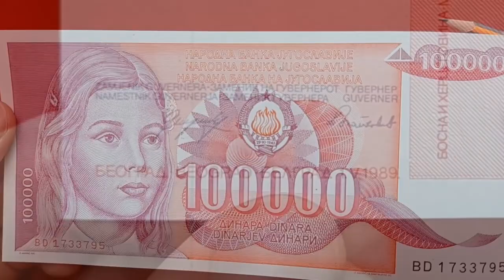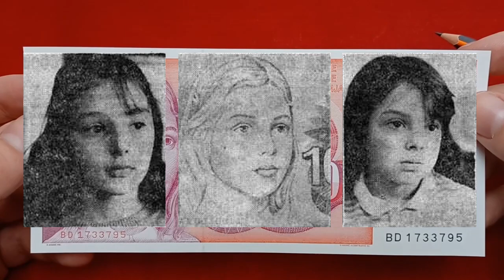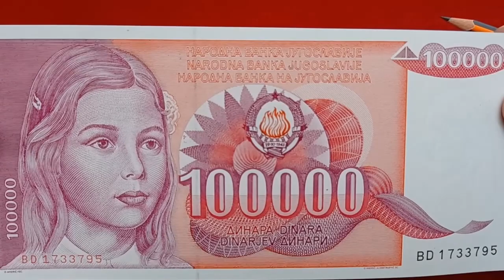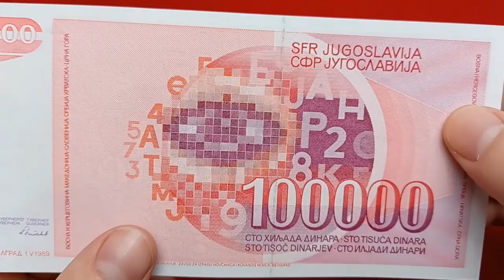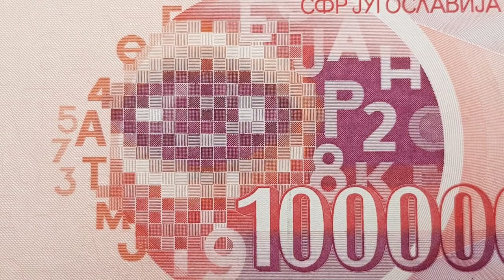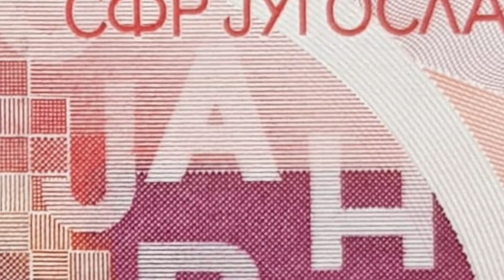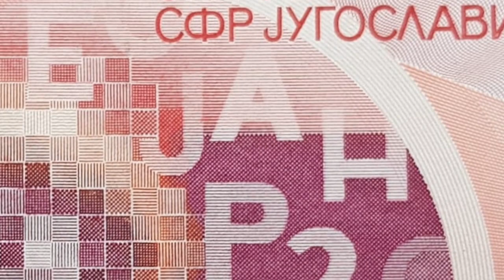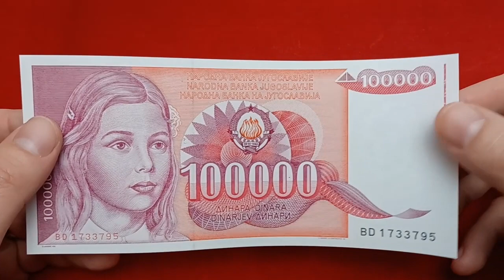Masonski simboli na jugoslavenskoj novčanici... puka slučajnost ili nešto drugo?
Jugoslavenska novčanica od 100.000 dinara iz 1989. po svoj prilici nije samo obična novčanica kako se to na prvi pogled čini. Ova novčanica po nekim mišljenjima sadrži tajne simbole i skrivene poruke koje su vidljive samo određenim i odabranim skupinama ljudi... Za neke su ti simboli vrlo uznemirujući i zastrašujući... Kakve veze imaju masoni, kibernetika, drevni egipatski bogovi, Tito i rastafarijanci s ovom novčanicom - otkrivamo u ovom videu. Upozorenje: Video nije za one slabijih živaca. Ovaj video je snimljen u svibnju 2022. godine i izrađen je za dokumentarno-edukativne svrhe.

O VIDEU
ˇˇˇˇˇˇˇˇˇˇˇˇ
Slike: Adobe Bank Note Museum Direktno.hr dreamstime GhanaWeb History in a Blog International Criminal Tribunal for the former Yugoslavia (ICTY) Journey to Egypt Monetalis.hr NationsOnline.org Novi List Periodico Daily ResearchGate Simon Fieldhouse T-portal valigia blu Wikipedija

Zahvala kolegi Goranu Šterjoskom na korisnim informacijama koje su pomogle u realizaciji ovog videa.

LITERATURA
ˇˇˇˇˇˇˇˇˇˇˇˇˇˇˇˇˇ
Kovanice i novčanice Jugoslavije, Slovenije, Hrvatske, Bosne i Hercegovine, Srbije, Crne Gore i Makedonije - Monetalis.hr

PODRŠKA KANALU
ˇˇˇˇˇˇˇˇˇˇˇˇˇˇˇˇˇˇˇˇˇˇˇˇˇˇ